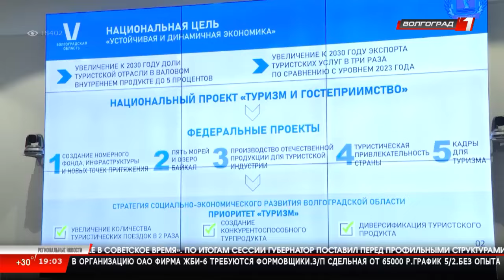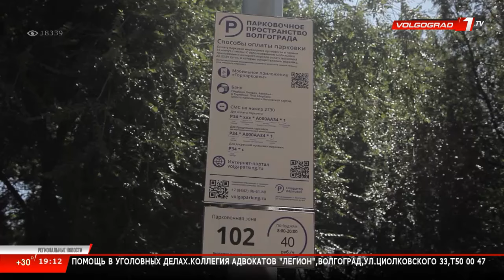Региональные новости 20 08 24